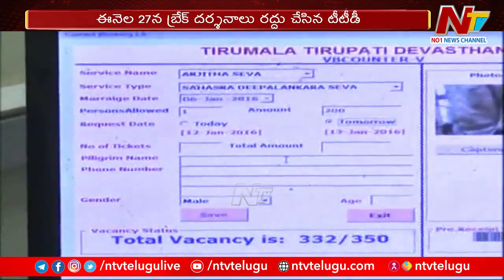తిరుమలలో వీఐపీ బ్రేక్ దర్శనాలు రద్దు | Tirumala VIP Break Darshanam | Ntv